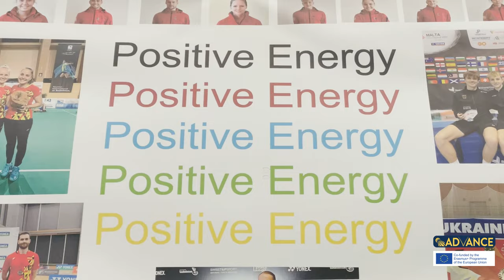ADVANCE education - Saarbrücken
The ADVANCERS met on German soil, in Saarbrücken, from 24 to 30 June 2023 to finalise the ADVANCE education journey 🙌

This time was extra special. 😌 Take at look at the best moments.